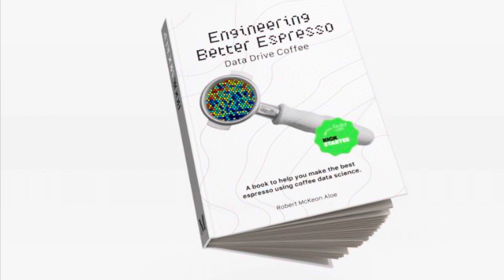Engineering Better Espresso: Data Driven Espresso, an Introduction to my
I’ve been writing about espresso for three years utilizing my data science skills to improve the experience. I decided to write a book extracting key knowledge to help anyone else improve their espresso shots as well.

I have the first draft, and I’m looking to use pre-orders to pay for graphic design, editing, and printing to turn this book into a physical hard-copy.

I appreciate any support, and I have really enjoyed seeing how espresso has evolved with more access to knowledge and data.

Here is the link to the Kickstarter for the book which was funded in 7 hours: